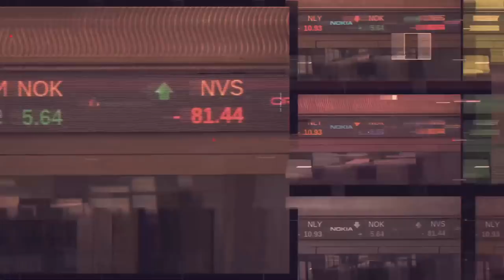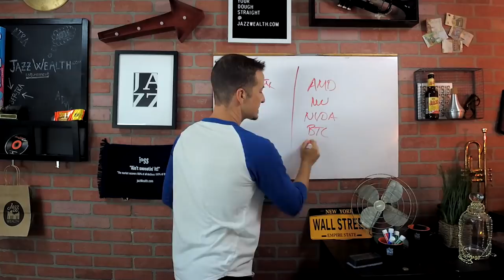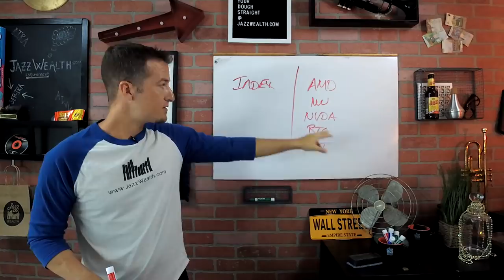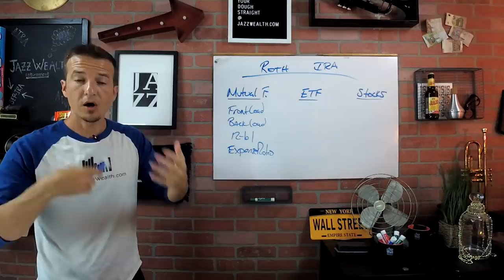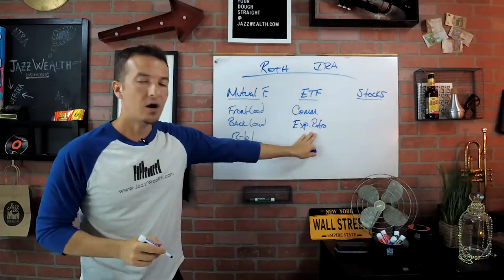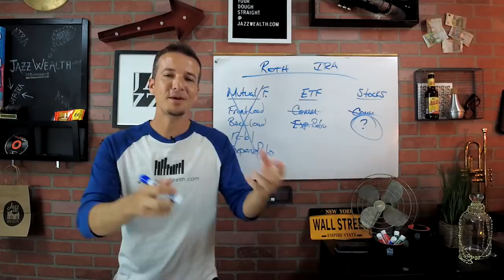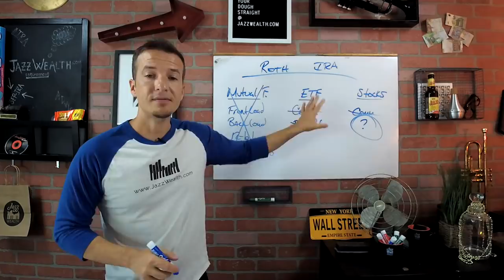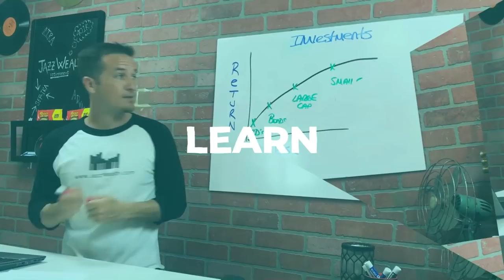🤓 How to handle your own retirement investments? | The Dough 💲how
Can you be the manager of your retirement investments? Sure! While some people want help making sure they have the correct retirement plan and investments, some people really like digging in and doing it themselves. Just like some people like to maintain their own lawn or pool and others pay someone to do it, investing for retirement is the same thing. There are great services like jazzWealth ready to help but of course you can do it yourself.

Today on the Dough Show we will cover some different ways you can invest for retirement and why you might want to do it yourself.